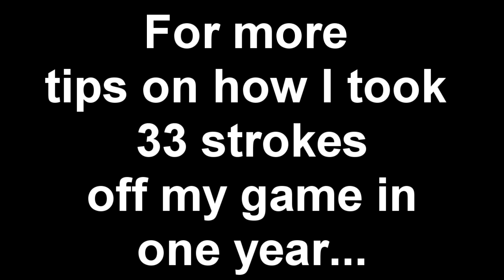Seve Ballesteros - Seven Seve Secrets - Two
The second of the great lessons I learnt from Seve Ballesteros.